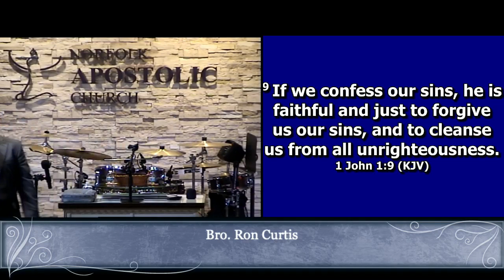I've Fallen, and I'm getting Up | Bro. Ron Curtis